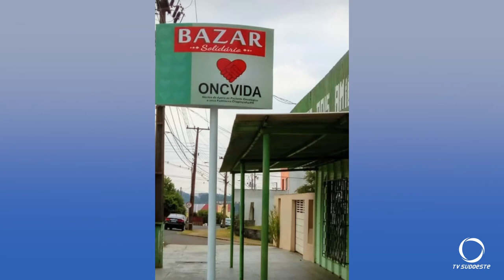Onc Vida de Chopinzinho realizará bazar beneficente na próxima quarta-feira